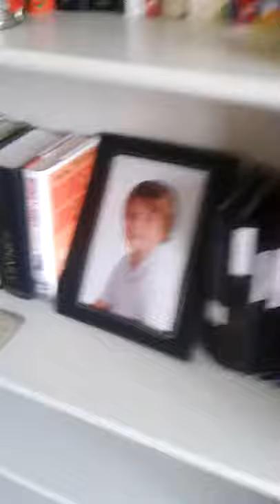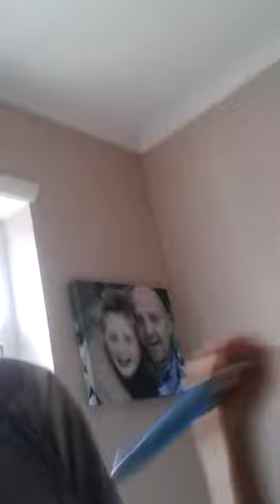Truth or dare $$$!!!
Me and alec do some real good dares ;-)